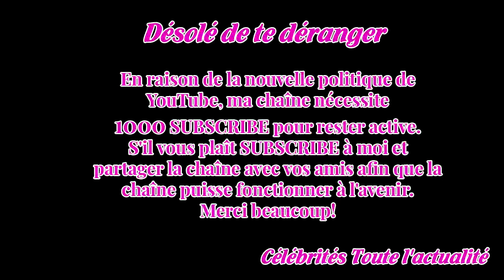"1000 euros par mois, je ne peux même pas payer les croquettes de mon chat !"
Ce soir, Christine Bravo se trouvait sur le plateau de Salut les terriens pour faire la promotion du documentaire "La télé de Bravo" diffusé par C8 le 16 février prochain.Thierry Ardisson a profité de sa présence pour en savoir plus sur les finances de l'animatrice, qui affirmait il y a peu qu'elle ...